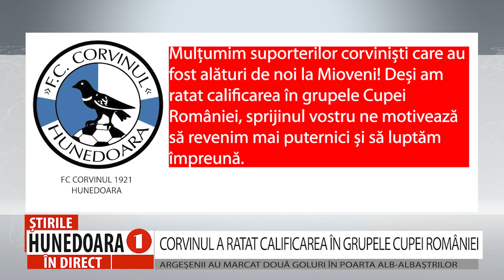CORVINUL A RATAT CALIFICAREA ÎN GRUPELE CUPEI ROMÂNIEI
ARGEȘENII AU MARCAT DOUĂ GOLURI ÎN POARTA ALB-ALBAȘTRILOR